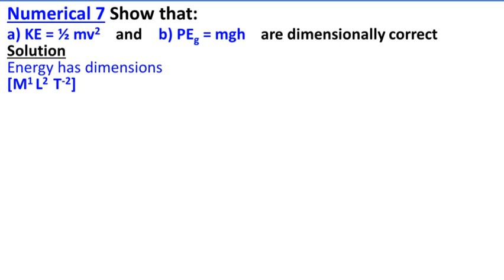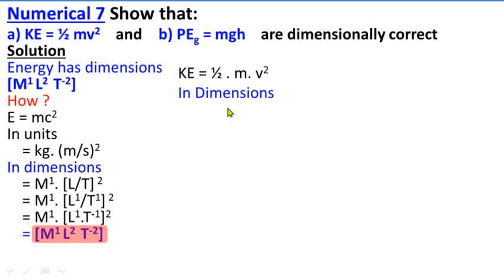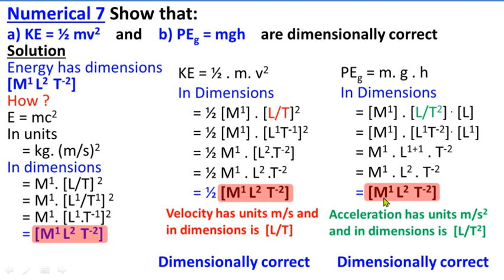Class 11 Physics Chapter 1 Numerical 7 | Measurements | 11th Class Physics New Book | Study with ME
Class 11
Physics
Chapter 1
Measurement
11th Class
1st Year
Federal Board
KPK Board
Numerical 7

Show that:
a) KE = ½ mv2  is dimensionally correct
b) PEg = mgh    is dimensionally correct